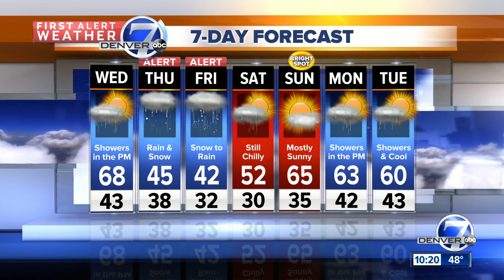With incoming cold front comes chance for storms, snow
The system will fully impact the area starting Wednesday.